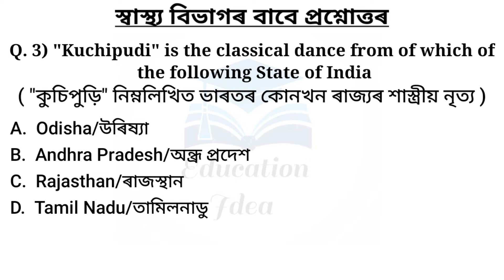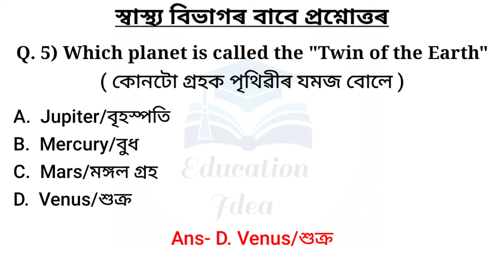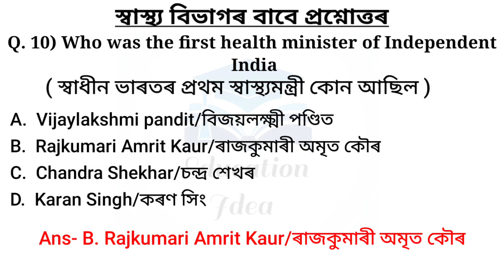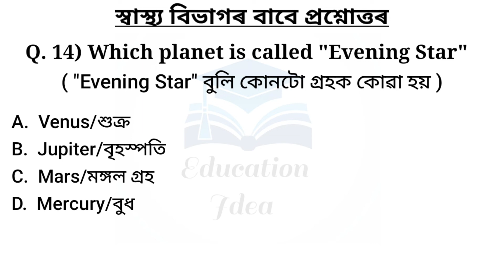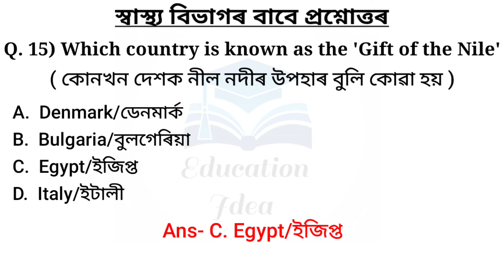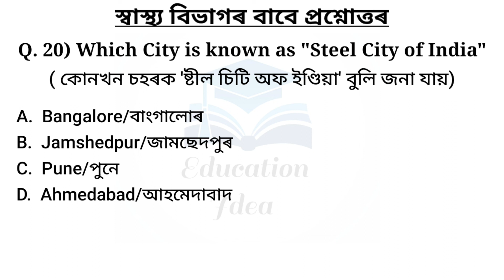DHS/DME/DHSFW/AYUSH Questions || Also Important For Assam Police (SI) Part 2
DHS/DME/DHSFW/Ayush Questions Answers || Also Important For Assam Police (SI) ||Part 2

Assam health department
DHS Assam Questions Answers
DME Assam Questions Answers
DHSFW Assam Questions Answers
Ayush Assam Questions Answers
Technical and non technical grade III and grade IV questions answers

DHS/DME/DHSFW/Ayush Questions Answers || Also Important For Assam Police (SI) ||Part 1